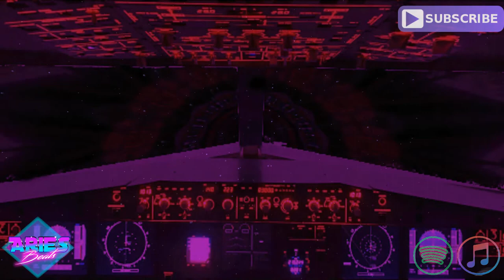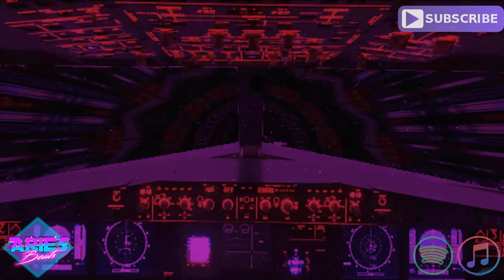Not In The Air Tonight 80s Synthwave Rock Pop